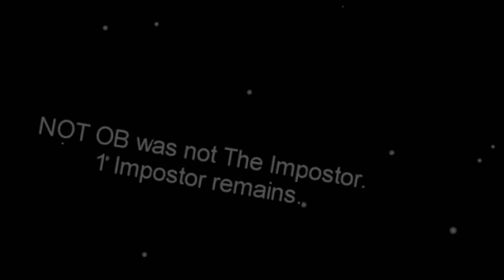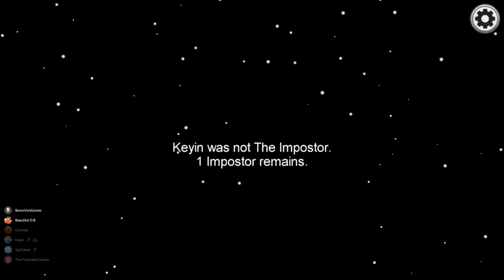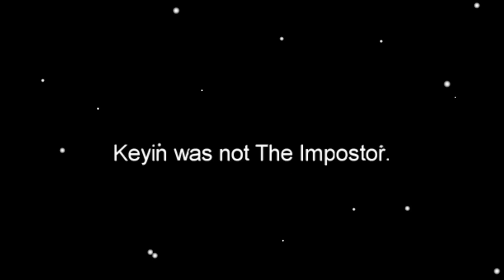I Was Betrayed and Blamed For a Murder by my Best Friend?! (Among Us Multiplayer Gameplay)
About Among Us:
Among Us is a game about betrayel! One person is the Imposter and the other are normal people trying to do work. The Imposter much try and kill everyone without getting caught before they finish their tasks! Among Us has a ton of funny moments in its gameplay!